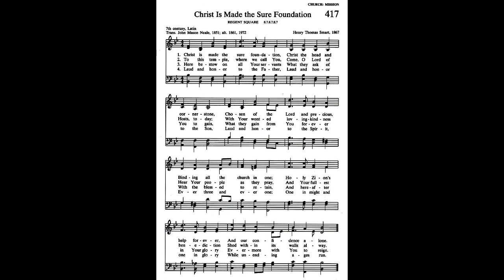Christ is Made the Sure Foundation (Hymn 417)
First Presbyterian Church Oneonta Virtual Service
May 10, 2020
performers: Cindy Donaldson,  Johana Arnold, Kim Paterson